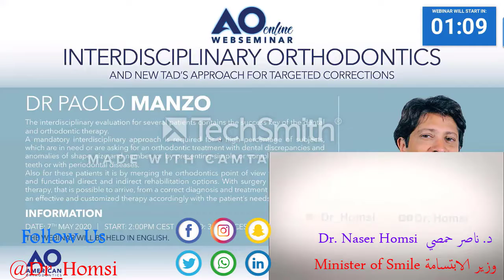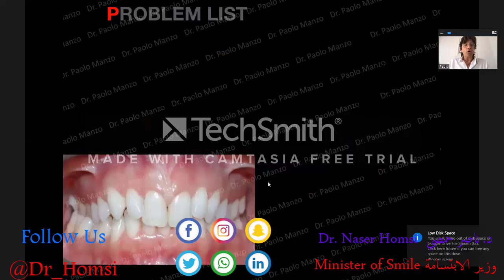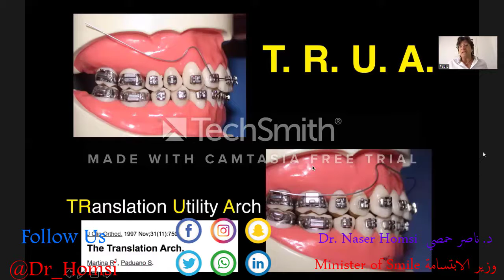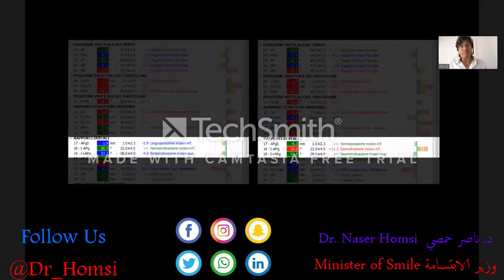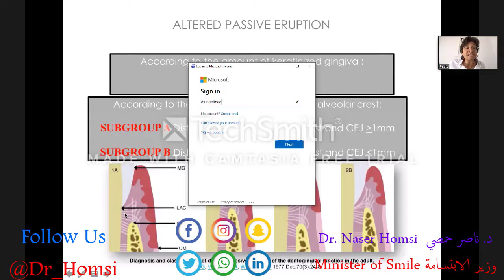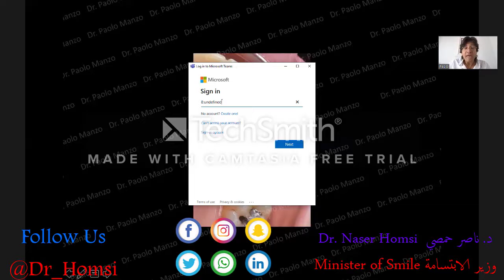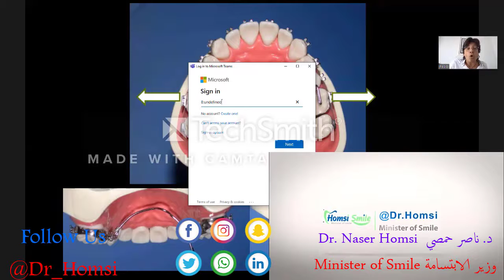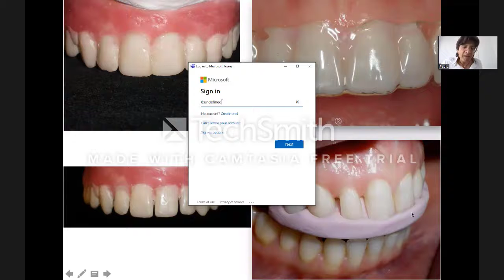Лекция по ортодонтическому лечению в обычных и прозрачных брекетах 2021 Насер Хомси Министр улыбки